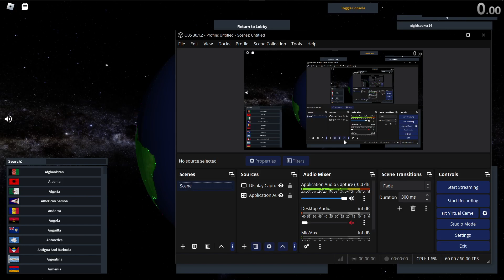Kingdom of Israel 2:26